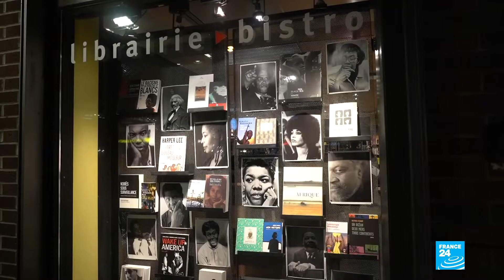Les Provocateurs R*ci*listes Révolutionnaires Du Québec Sont Promus Sur Les Télévisions Françaises